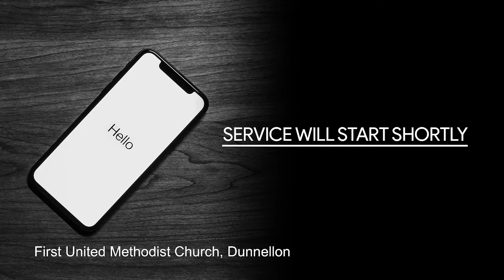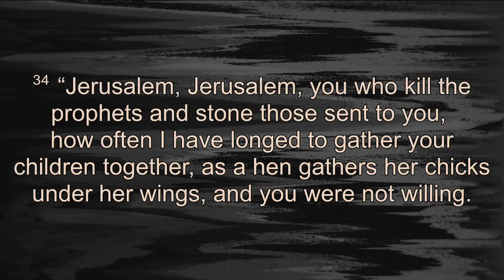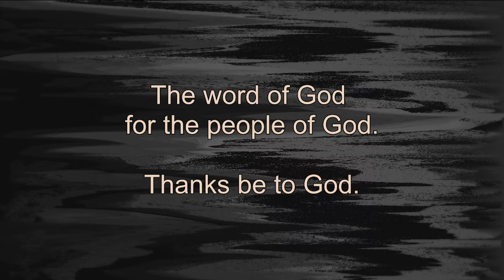11:15 AM Sunday Service 3-13-22